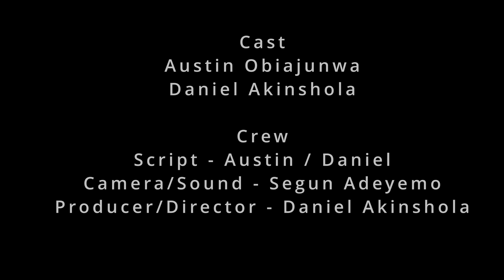Dots Raw Footage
Raw footage of a short film titled Dots. With Austin Obiajunwa, Segun Adeyemo and Daniel Akinshola